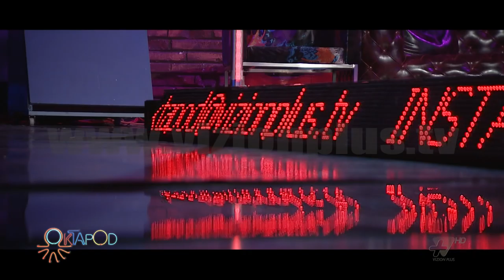Oktapod - Eli G - 10 Qershor 2016 - Vizion Plus - Variety Show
Eli G, Duli e këngëtarja seksi, Kristi, kanë bashkuar forcat për të sjell bashkëpunimin më të nxehtë në këtë para verë. “1 sen”, mban titullin kënga e re, e cila ka quar pesh fansat e tre këngëtarëve, e që ne kemi mësuar se ata janë të shumtë në numër. Eli-G filloi te merrej me muzike ne rrymen Hip-Hop ne moshen 15 vjeçare. Duke pare momentet e kohes se atehershme edhe i terhequr nga pasioni i madh per muziken, ku ne kete moshe ai do bente kengen e pare i cili do startonte fillimin e nje karriere shume te veshtire por edhe te bukur. Krijoi audience shume shpejt duke marre pjese ne evenimente, koncerte te ndyshme duke fituar audience me te larte edhe duke fituar çmime te ndyshme dhe kjo gje e forcoi rrugen qe te hidhte hapa me tej ne rrugen muzikore. Ne vitet ne vazhdim shijet muzikore do ndryshonin duke ndyshuar rryme. Duke pare shijet e publikut qe tashme ishin House & Dance Eli-G tek publiku ofrohej edhe me kenge te reja shume shpesh ku ka realizuar edhe shume bashkpunime te ndyshme me kengetare te njohur, pjesmarres ne evenimete si Kenga Magjike, Top Fest, Magic Fest etj. Edhe me thenien: çdo dite i hap me lart vazhdon karriera e Eli-G, çdo dite me projekte te reja te ndryshme vetem per te percjelle tek publiku ritme pozitive edhe pozitivitet per kenaqesine e tyre dhe per te zhgenjyer fansat e tij.